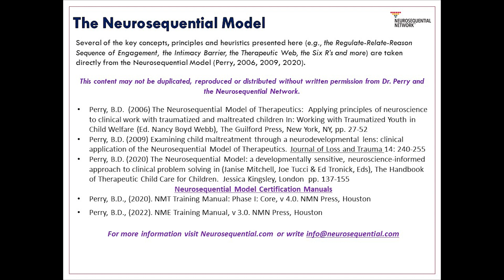Ready-to-Learn testimonial: Gary Morgan, Takhini Elementary School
Ready-to-Learn Schools (R2L) is a universal support program for all Yukon students. It is based on the Neurosequential Model in Education (NME), which was developed by Dr. Bruce Perry, a renowned psychiatrist and neuroscientist.
It views relationships between staff and students as critical to all learning. Teachers and other staff are taught about the underlying brain processes that influence human functioning and behaviour.
R2L has been fully implemented at Takhini Elementary, Selkirk Elementary and Nelnah Bessie John School. In 2022-23 it is being introduced at Jack Hulland Elementary, Grey Mountain Elementary, and St. Elias Community School. It will be phased into all Yukon schools over the next three years.
Pour regarder cette vidéo en français, veuillez activer la traduction automatique. Allez dans Paramètres, Sous-titres/CC, Traduction automatique, Français.